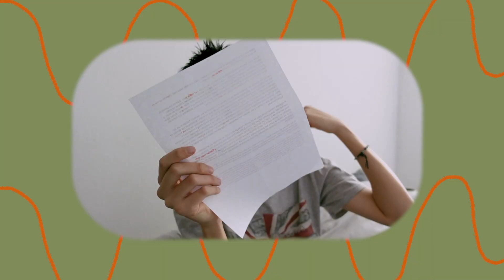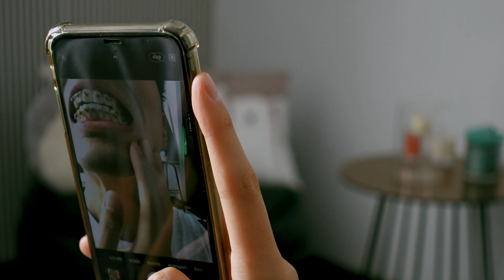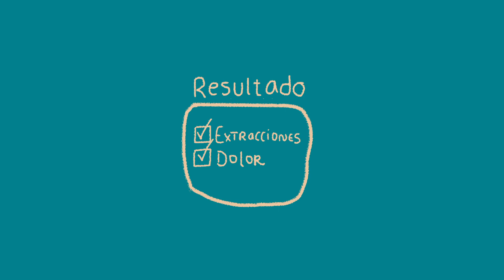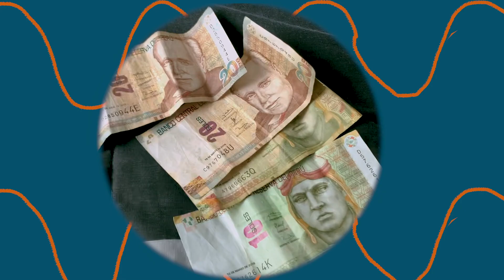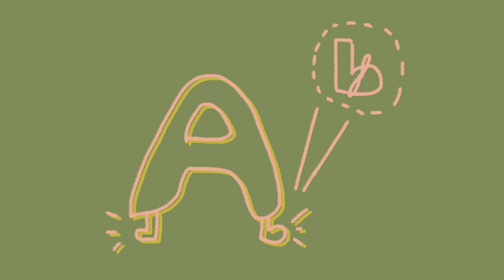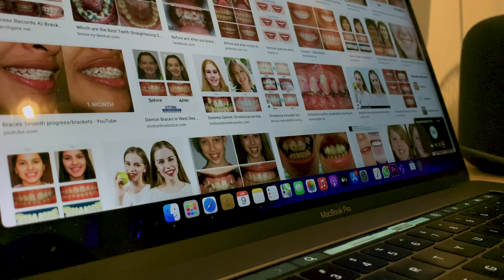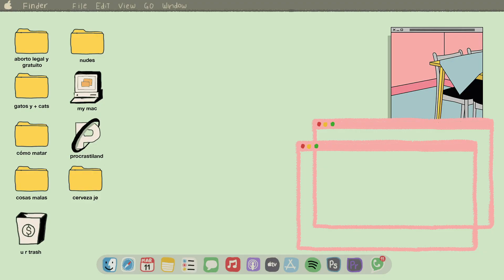BRACKETS: todo lo que hay que saber antes | riesgo de pérdida dental, extracciones, cuánto pago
hola! esta es la segunda parte al video de mi proceso de ortodoncia, brackets mes a mes (brackets antes y después) mi experiencia usando brackets + tips para sobrevivir la ortodoncia; bueno, recibí muuchas preguntas, así que en este video respondo preguntas frecuentes y te cuento todo lo que debes saber antes de usar brackets, desde datos sobre la absorción radicular, extracciones de premolares y muelas del juicio, cuánto pago, si son caros o no, si es que duele cuando te ponen los brackets, ¿se puede comer usando brackets?, también una pregunta muy interesante: ¿qué tipo de brackets uso? ¿autoligadas o convencionales? y algunas otras que no recuerdo porque me muero de sueño, jeje.
dejen sus preguntas si así lo desean.
x.
israel.